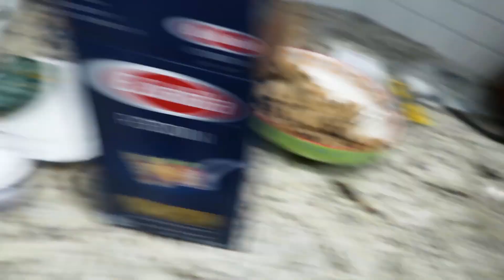США Влог | Наш день | Что мы готовим на обед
Влог из США про наш обычный день, как справляют день рождение на карантине. Готовим вкусный обед всей семьёй и делимся лайфхаком как быстро сварить кукурузу.